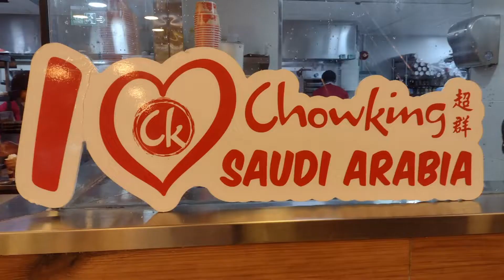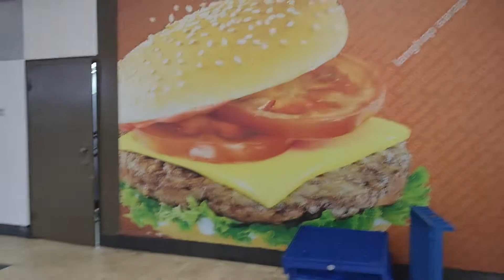Lunch at Chowking Jeddah with my friends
After morethan 2 years,finally I meet again my best friend Jackie at Chowking Jeddah.